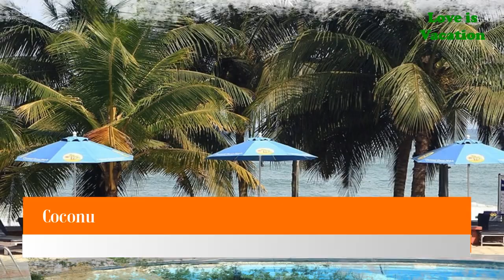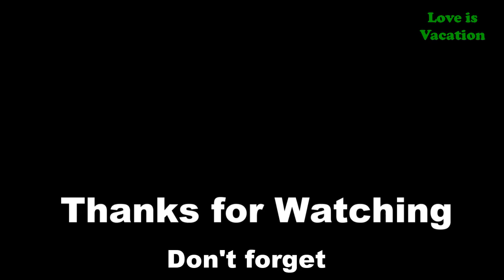5 Most Beautiful Beaches In Ghana | West Africa | Love Is Vacation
5 Most Beautiful Beaches In Ghana

Ghana’s coastline stretches 560 kilometres (350 miles) from Aflao in the Volta Region all the way to Cape Three Points in the Western Region. Along this coastline, many beautiful beaches with different sand and rock features hug the Atlantic Ocean. Here are some favourites, where you can bask in the shade of palm trees after a warm swim in the sea.

1 Labadi Beach
2 Anomabo Beach Resort
3 La Palm Royal Beach
4 Coconut Groove Beach Resort
5 Busua Beach Resort